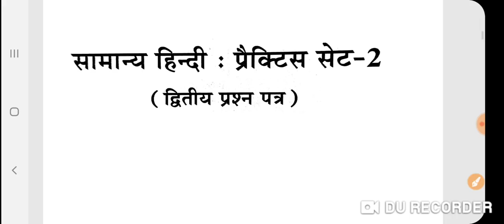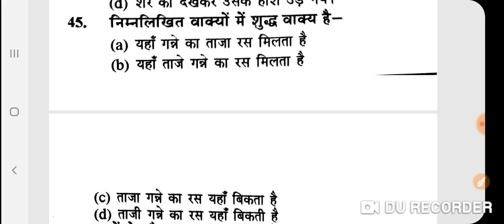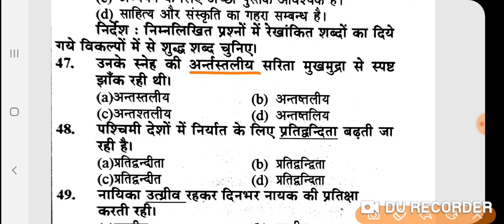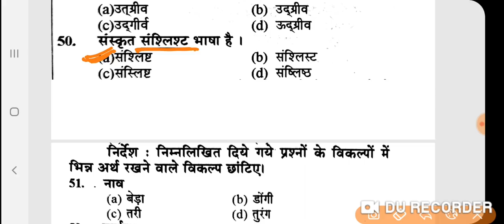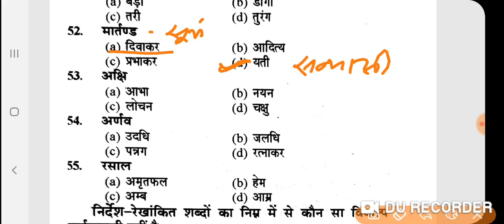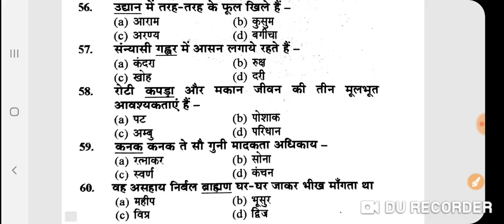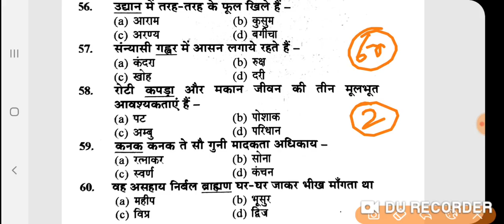सामान्य हिन्दी(पेपर-2)। माडल पेपर -2।समीक्षा अधिकारी एवं सहायक समीक्षा अधिकारी।RO/ARO 2020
Ro/aro 2016 exam
Hindi
Practice set
Hindi model paper 2
Roaro hindi model paper
Pryaywachi shabd
Visheshan visheshya shabd practice
Samiksha adhikari exam 2020
Roaro 2016 exam date 13 sep 2020
Samanya hindi
Roaro previous year paper
Roaro model paper
Roaro samanya hindi practice set
Uppsc roaro hindi question
Hindi previous year question paper
Hindi model paper for roaro
Examlearner roaro practice set
Examlearner
Roaro notice 2020
Uppsc hindi previous year question

For pdf join our telegram channel 👇👇

Examlearner
Prepration for competitive exam